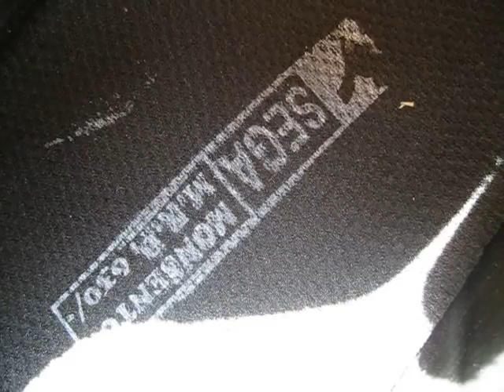football shoes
I created this video with the YouTube Video Editor football shoes cleats , ball. kick,leg,foot,toe,bunion,nail,fit,fluorescent,grip,traction,run,jump,tackle,turn,twist,